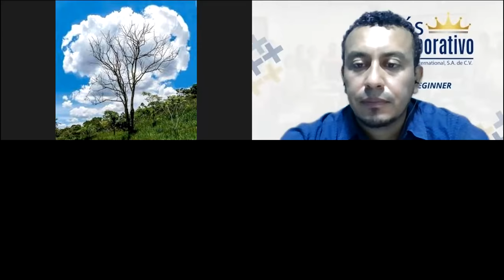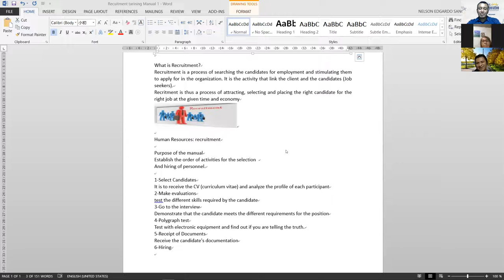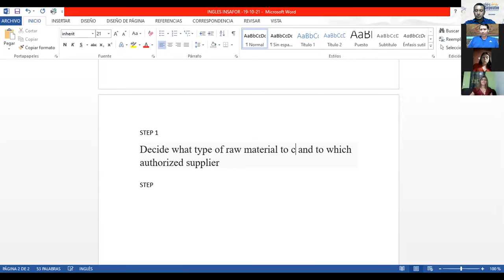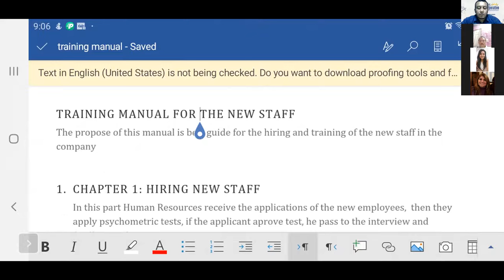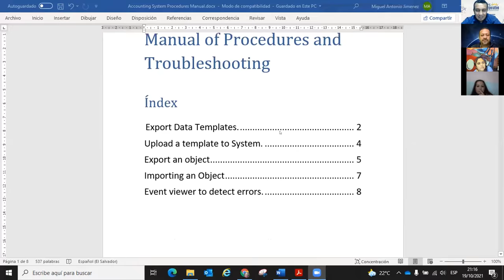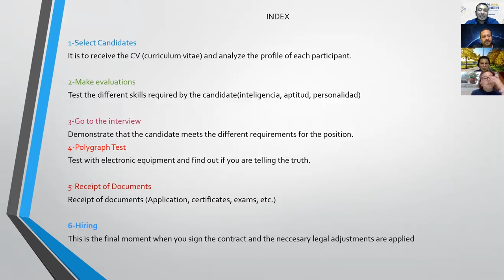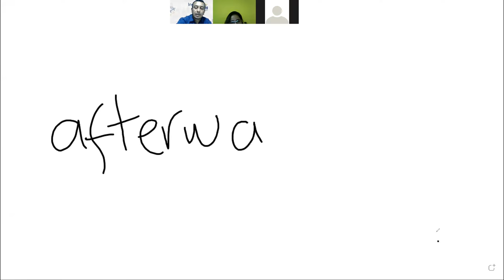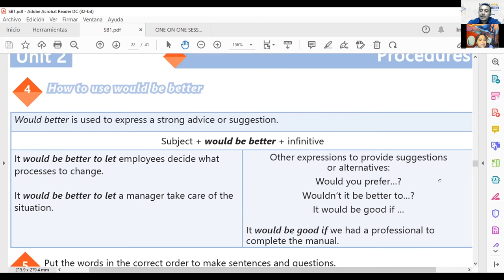Ingles Corporativo-VIDEOCONFERENCIA #14, VOCABULARY PRACTICE